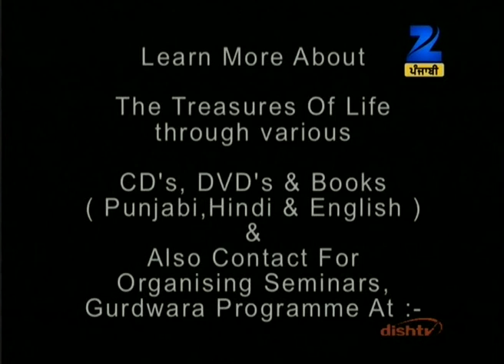Aaj Milaavaa Saekh Fareedh Ttaakim Koonjarreeaa Manahu Machindharreeaa part-8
VEER BHUPINDER SINGH JEE ZEE PUNJABI 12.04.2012 PART 2.mpg